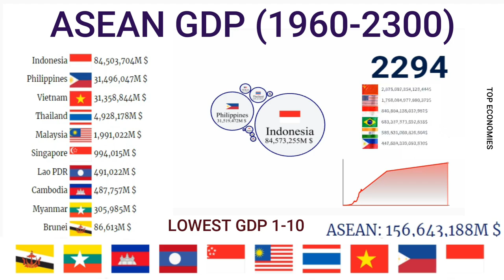ASEAN Countries GDP 1960-2300 A.D || GDP of Indonesia, Philippines, Thailand, Vietnam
In this video visualization, we have displayed the comparison of ASEAN Countries GDP starting from 1960 to long future into 2300 A.D. By this video you will get to know the GDP of Indonesia, Philippines, Thailand, Vietnam .